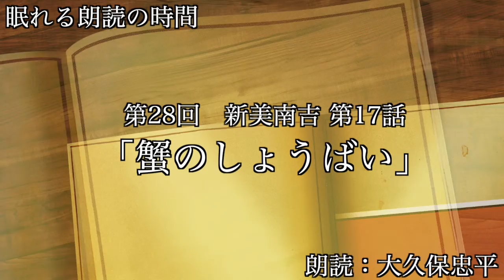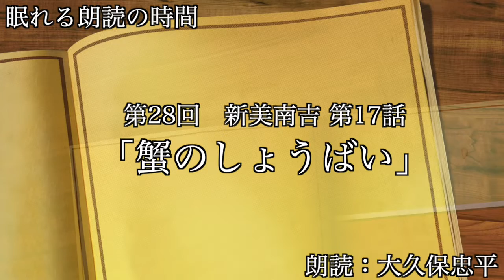【朗読】「蟹のしょうばい」新美南吉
動画編集→NAHO